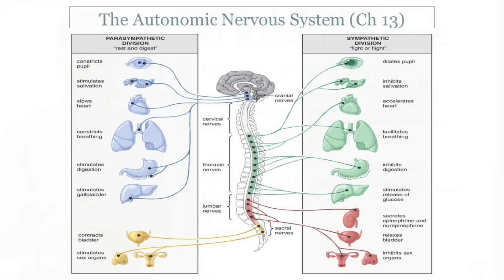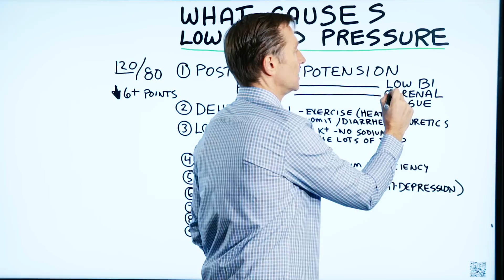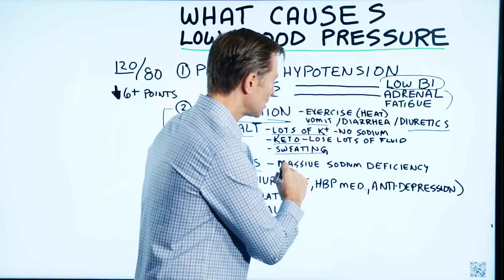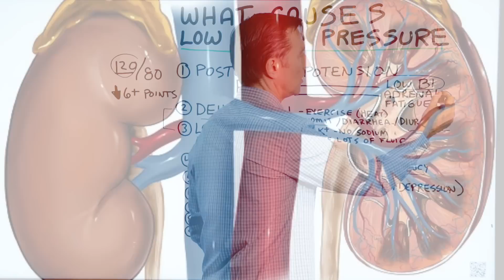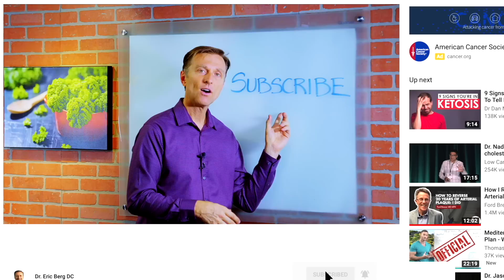What Causes Low Blood Pressure? – Dr.Berg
What causes low blood pressure? Watch this video to find out 9 common causes.

Timestamps:
0:09 Symptoms of low blood pressure
0:15 Low blood pressure causes
4:27 Testing for POTS

In this video, I talk about what causes low blood pressure.

Low blood pressure can cause a lot of problems. It can make you feel dizzy or just not yourself.

1. Postural hypotension (POTS) - This is an issue of low B1 or adrenal fatigue.

2. Dehydration - Too much exercise or vomiting, diarrhea, and diuretics can cause dehydration and low blood pressure.

3. Low salt - If your sodium level is low, your body won’t be able to retain the right amount of fluid. This can also cause low blood pressure.

4. Addison’s - This is a condition where your adrenals aren’t working correctly. This can cause sodium deficiency and low blood pressure.

5. Drugs - Diuretics, high blood pressure medications, and anti-depressants may cause low blood pressure as a side effect.

6. Low B12 or low folate - Being low in either of these nutrients can cause anemia and low blood pressure.

7. Post-prandial - Consuming a meal can cause your blood pressure to drop because of a weakness in the autonomic nervous system.

8. Heart weakness - A heart condition could be the cause of low blood pressure. Heart conditions can also cause high blood pressure.

9. Anemia - Those with anemia oftentimes suffer from low blood pressure.